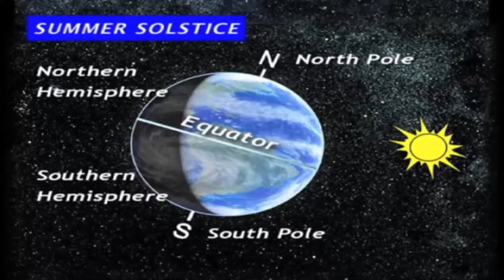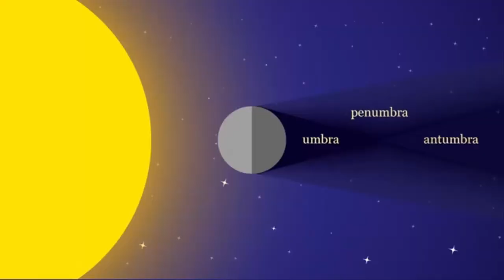FENOMENA MATAHARI DI ATAS KA'BAH TANGGAL 28 MEI 2020